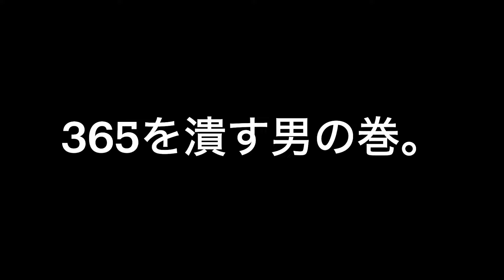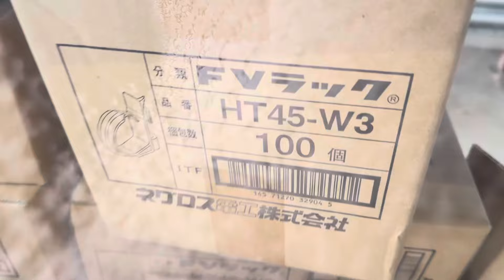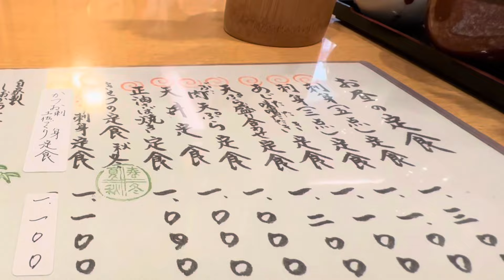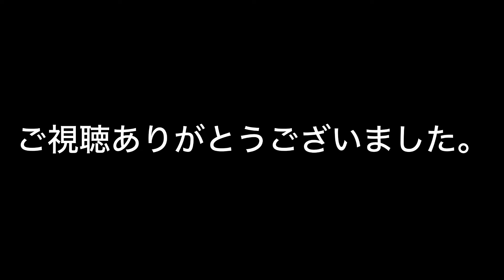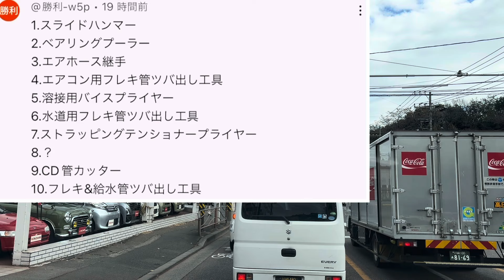日本の電気工事士が久しぶりに出会ったマシン。T形を1発で潰すマシン。ヘッドの重さがかなりダンベルです。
数年に一度会う工具。